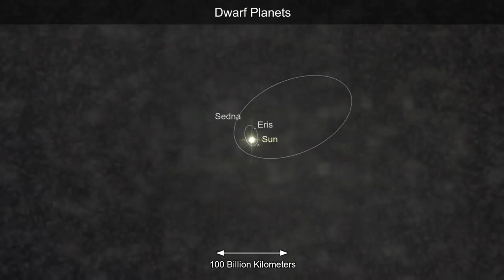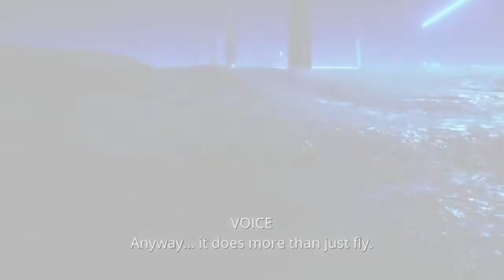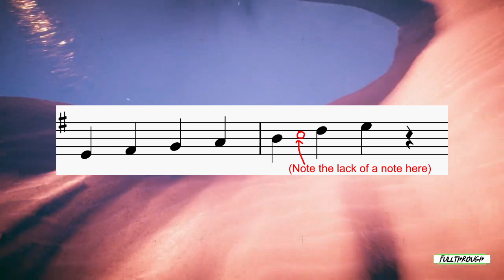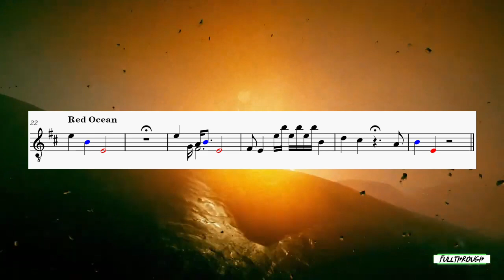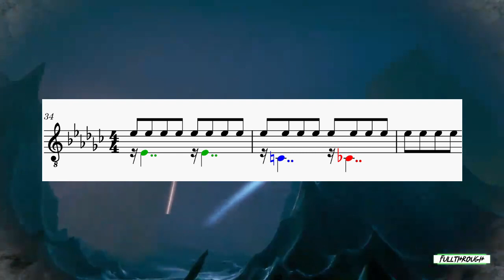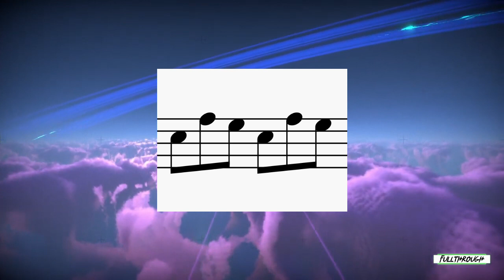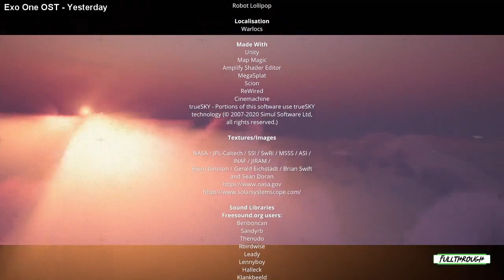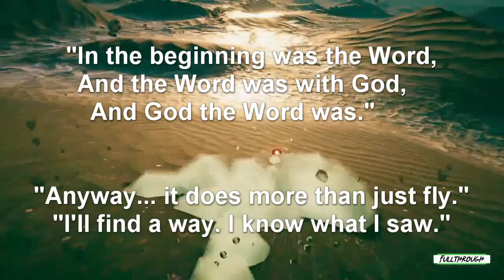How Exo One's Music Speaks Without Words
In this video, I explore the music of Exo One, track by track, to see how it works with the story, and come to surprising conclusions about the lore and choices made by the developers; this is a demonstration of how analysis can allow us to achieve similar results to art we enjoy, or that makes us feel a specific way.

Gameplay footage by FullThrough
Kickstarter demo footage by Jan Markus Mäuer

0:00 Intro
1:09 Story summary
2:36 Choice of instrument
4:06 1 - Dead Metal
5:10 2 - Yesterday
6:50 4 - It's Expanding
7:16 6 - Through The Tunnel
8:10 5 - Strange Flyer
8:37 7 - Reflect
9:29 8 - Meteor Shower
10:33 9 - A Sunset
13:04 10 - All Around Us
13:45 11 - One Way Trip
14:42 12 - Red Ocean
16:22 13 - Monolith
18:02 14 - The Heights
20:47 15 - Below The Clouds
23:19 16 - Echoes
24:41 17 - Something Approaches
27:06 18 - The Oddity
28:09 Reprise of Yesterday
29:21 3 - Yesterdays
30:52 Tonations
31:45 Instrumentation analysis
32:38 Was it intentional?
33:11 Why is the story so unclear?

Reuploaded because the initial version had many flaws.